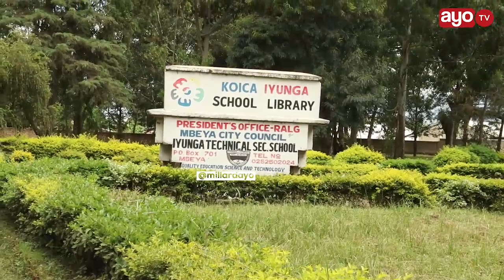RC CHALAMILA “WACHAPENI VIBOKO, SHULE YA IYUNGA ITAKUWA CHINI YA ULINZI MIEZI SITA”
Mkuu wa Mkoa wa Mbeya, Albert Chalamila ameamuru wanafunzi saba wa Shule ya Sekondari ya wavulana ya Iyunga iliyopo jijini Mbeya wanaotuhumiwa kuchoma moto moja ya vyumba vya kuhifadhia vifaa, wacharazwe bakora na kulipa Shilingi, 300,000 kila mmoja kwa ajili ya ukarabati wa chumba hicho.

Chalamila ametoa uamuzi huo wakati alipoiongoza Kamati ya Ulinzi na Usalama ya Mkoa huo kukagua uharibifu uliofanywa na wanafunzi hao pamoja na kufuatilia mienendo ya wanafunzi hao.

Aidha Chalamila ameamuru shule hiyo kuwekwa chini ya ulinzi kwa muda wa miezi sita ili kudhibiti tabia za wanafunzi wa shule hiyo ikiwemo kutoroka usiku na kwenda mitaani.